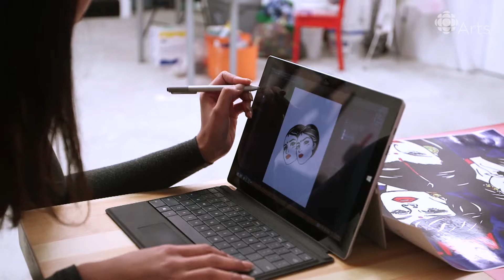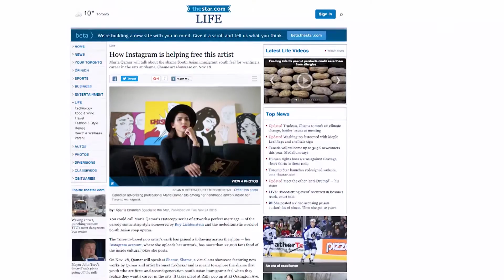Maria Qamar Fights Back Racist Bullying through Art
Maria Qamar, who goes by Hatecopy online, was bullied growing up for being different. Now the Pakistani-Canadian artist is getting back at her haters through her unique brand of pop art.

Maria Qamar emigrated from Pakistan to Canada with her family when she was nine years old. She could never have predicted the merciless bullying and racism that she would experience in her new home country. In this video, Qamar, who goes by Hatecopy online, tells CBC Arts how she managed to rise above the negativity to create art that celebrates — and lovingly satirizes — her hybrid South-Asian and Canadian culture.